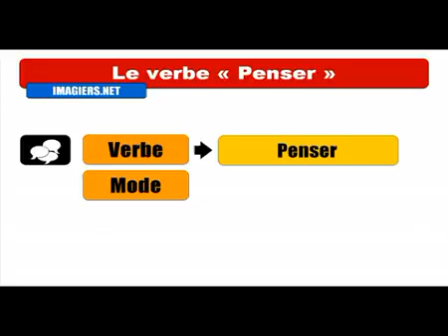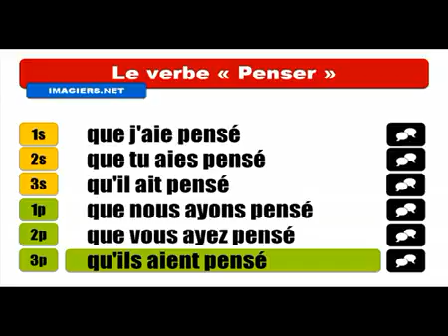Ismerje meg a francia # Conjugaison # Penser = Subjonctif Passé